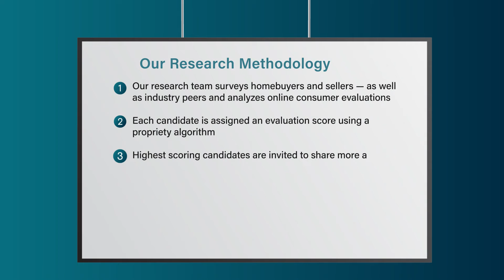2022 Denver Five Star Real Estate Agent Sherry Cree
Sherry Cree 2022 Five Star Real Estate Agent Award! Five Star Real Estate Agents represent those who are outstanding in their field. Winning agents are selected as a result of a rigorous and objective research process. For any market, each year's field of winners represents no more than 7% of agents within the market.